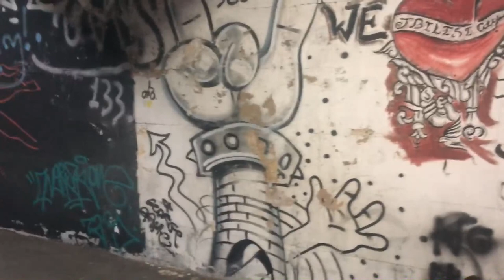The husband found a replacement for his unfaithful wife. The real story 23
2 He found out how his wife cheated on him. Stories of betrayal. The real story 2.
3 He found out how his wife cheated on him with the neighbors. The real story 3.
4 The wife at work cheated on her husband with clients. He was shocked when he found out.  The real story 4
10. My wife cheated with her doctor. I found out by accident.  The real story 10
21. The wife cheated. For 20 years, the husband raised other people's children.   The real story 21
22. That's what the wife did when she found out about the betrayal.  The real story 22